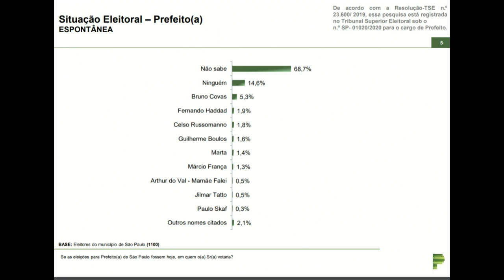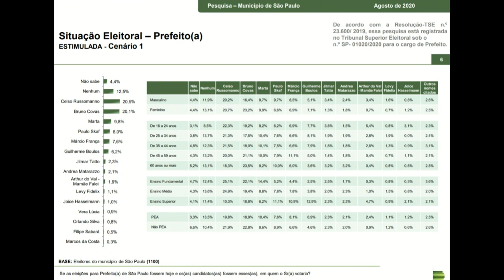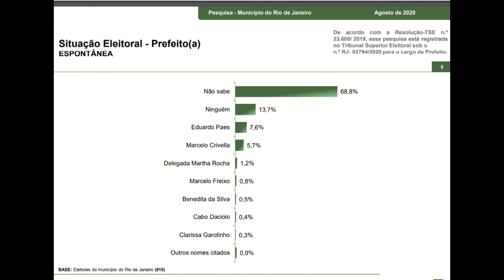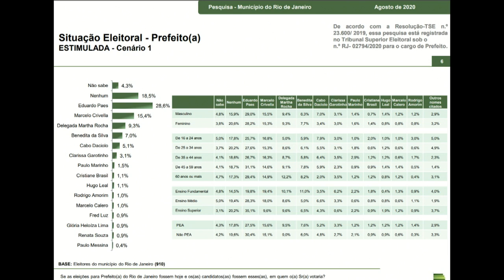Vitor Brown comenta INTENÇÕES DE VOTO para a PREFEITURA de SP e RJ